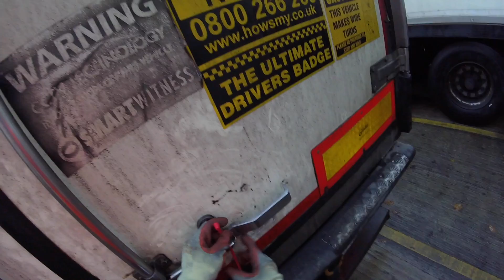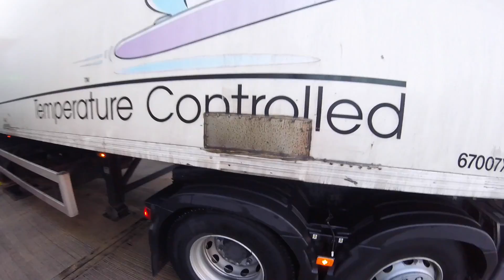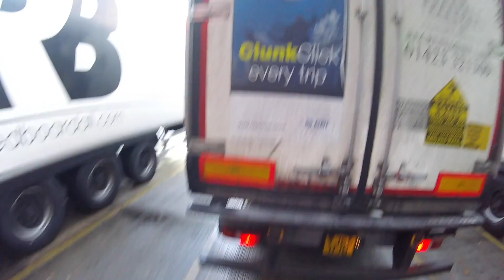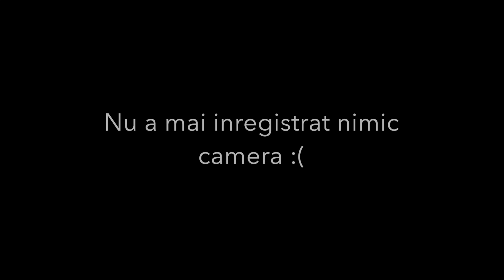truckereala47 - Marti...multe ceasuri rele...si livrari